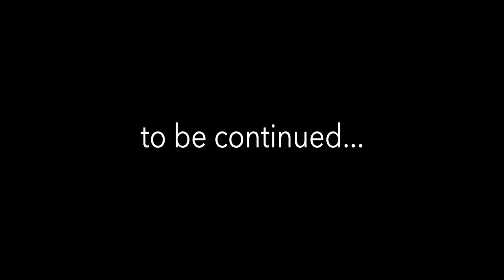Shiny, but not Mewtwo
Shiny Sandaconda in Pokemon Sword and Shield. While hunting Mewtwo